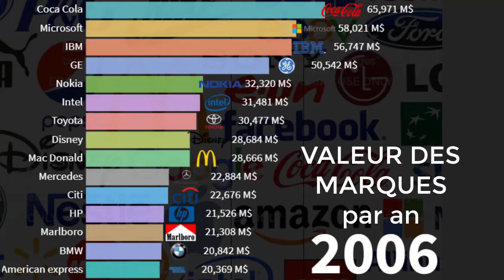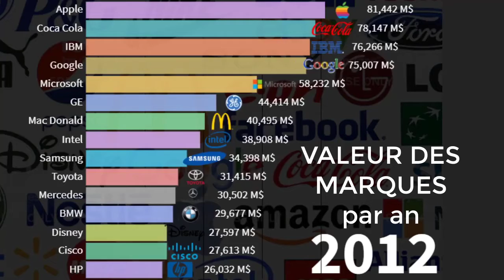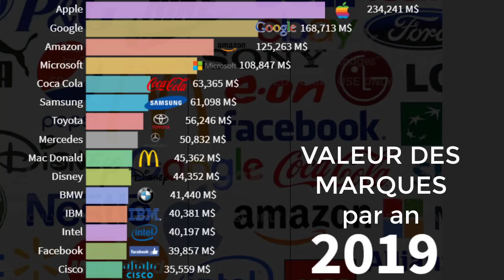Comparaison & Classement: Marques célèbres les plus riches au monde (2000-2020)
Le classement compare les 15 meilleures marques mondiales depuis 2000.

Historique chronologique des marques les plus riches du monde de 2000 à 2020.